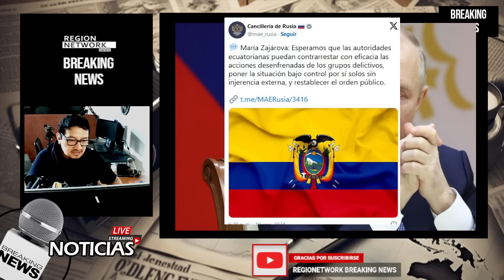¡ECUADOR EN EL OJO DEL HURACÁN ENTRE EEUU Y RUSIA!